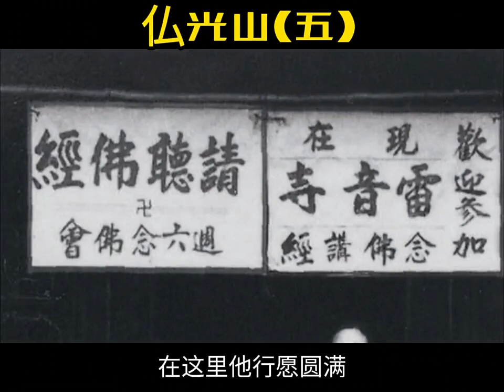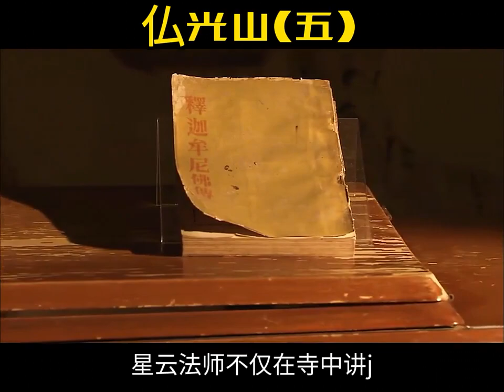佛光山第6集 佛光山星云大师修心修身 传统文化 智慧人生国学智慧